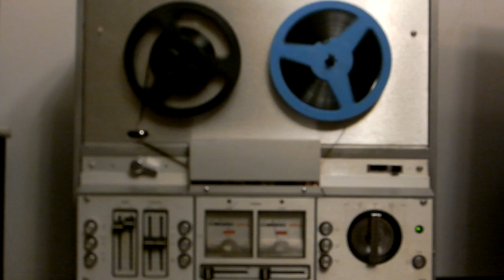Найдено на старой ленте :Supermax-86 : "I want you"...."Something in my heart"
"Я тебя хочу"
Я хочу тебя и больше никого
Я хочу тебя и это не ложь
Я хочу тебя и больше никого, детка
Детка, пожалуйста, не плачь

То, как ты проходишь по улице
Неописуемо
То, как ты спрашиваешь, когда говоришь мне,
Есть ли у меня немного времени сегодня вечером
То, как ты глядишь, когда смотришь на меня
Говорит мне обо всем
Ты сводишь меня с ума
От тебя я без ума
Ты чертовски сладкая штучка

Я знаю, ты хорошая
И я не слишком плохой
Я готов к шоколадному льду
Но ты просто стараешься разогреть меня
А потом ты холодна как лед
Я на самом деле не знаю
Почему так, ты говоришь всем, что ты моя
А потом отворачиваешься и говоришь мне
Что время твоей любви вышло

Не плачь, пожалуйста, не плачь

"Что-то в моем сердце"
Никогда не думал, что мне тебя будет не хватать
Никогда не думал, что ты мне небезразлична
Ты на границе тьмы
Что-то в моем сердце говорит, что ты мне нужна
Что-то в моей гордости говорит, что нет
Что-то в моем сердце всегда подсказывает
правильный путь
Я уходил от тебя со смехом
А ты утонула в слезах
Я никогда не думал, что ты будешь ждать меня
Все эти годы
Что-то в моем сердце говорит мне ДА
Что-то в моем сердце говорит мне НЕТ
правильный путь
Что-то в моем сердце говорит мне НЕТ говорит мне НЕТ
Но что-то в моей гордости говорит, что нет